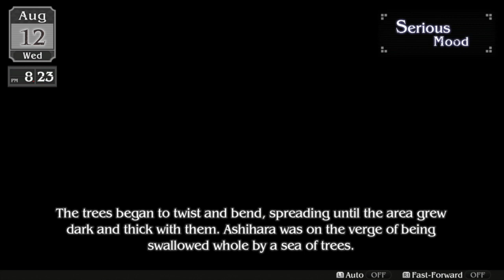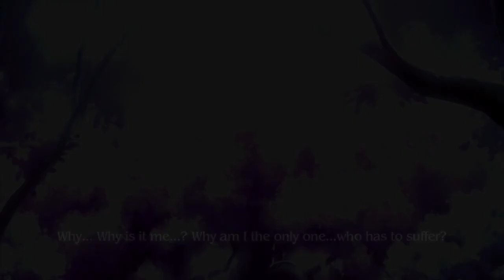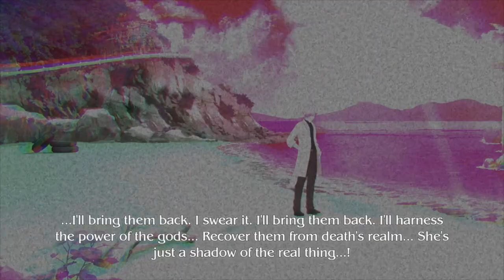Let's Play Loop8: Summer of Gods - Uncharted Territory (Session 5)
Session 5 finally gets us further into the month of August.  We kill a familiar face and find out who the next victim will be.  Plus I talk to Hori.  A lot.

Streaming is fun and all, but I kind of miss doing good-old fashioned Let's Plays.  So now it's time to remedy that, starting with Loop8: Summer of Gods.

Why put out a regular old Let's Play?  A friend of mine put it best:

"Yo we are the old people now.  I be telling zoomers to start talking about their damn tactics while playing strategy games instead of talking to snitchybiscuit05 about their bad joke I can't see."

-I kid, but it's definitely more relaxing to get gameplay footage without having to check the chat!